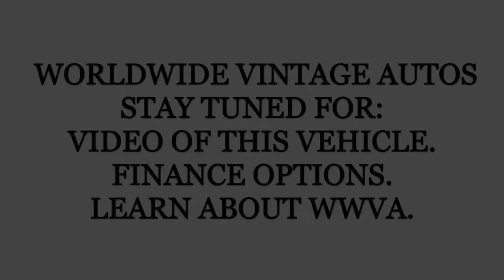1994 FORD BRONCO XLT